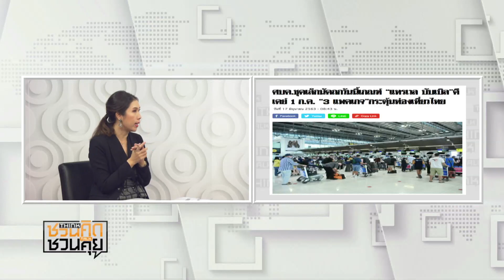"3 แพคเกจ” กระตุ้นท่องเที่ยวไทย : ชวนคิดชวนคุย 17/06/2020 B.1